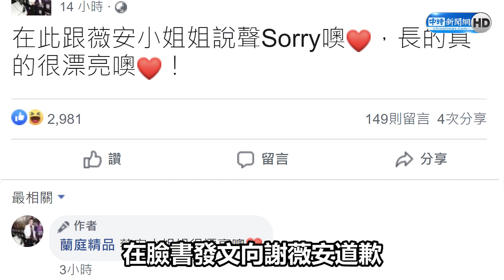連千毅盜胸照被抓包道歉「很漂亮噢」 最強奶媽再批「敷衍」：誠心跟真心很重要｜中時新聞網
直播主連千毅近期風波不斷，日前在直播中盜用另一網紅「最強奶媽」謝薇安的泳裝照，稱照片主角是自己的小編牙牙，讓謝薇安很是不滿，接受《中時新聞網》採訪時表示連千毅的道歉很敷衍，不是誠心誠意的道歉。